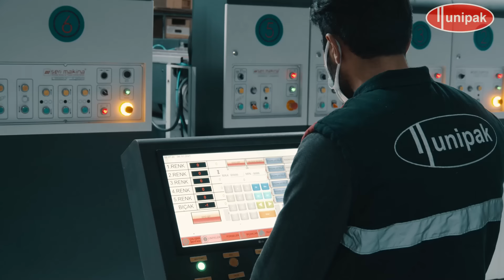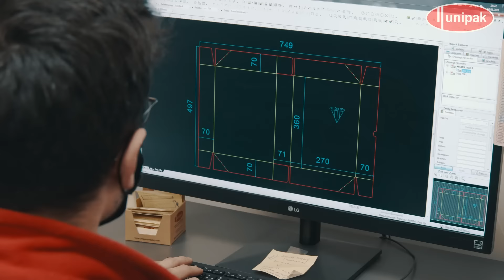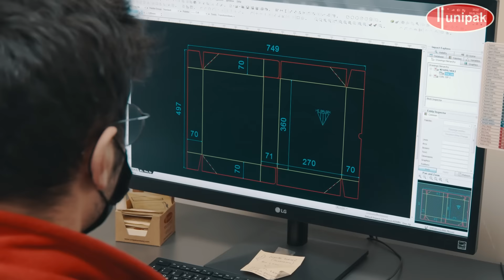Unipak Ambalaj Tanıtım Videosu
Firmamız 2004 yılından beri oluklu mukavva sektöründe faaliyet göstermektedir. Müşteri memnuniyetini ilke edinmiş firmamız; eğitimli  ve tecrübeli kadrosu  ile ürün kalitesinden ödün vermeksizin çalışmalarına Ömerli-Hadımköy tesislerinde devam etmektedir.

Sektörel gelişmeleri ve teknolojiyi yakından takip eden firmamız. Mevcut makina parkını sürekli geliştirmektedir.

Şirketmiz HACCP sistemi, AJA Belgelendirme tarafından gıda güvenlik sistem şartlarına uygun olarak değerlendirilmiş ve onaylanmıştır. TS EN ISO 9001:2015 şartlarına uygun bir Kalite Yönetim Sistemine de sahiptir.